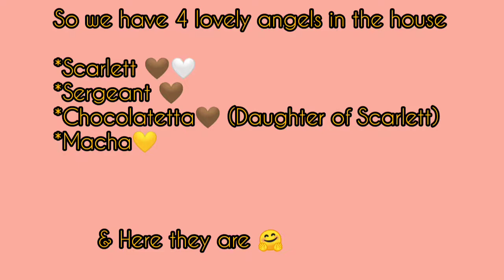Liver Shih Tzu Welcomes you to our vlog🐾🤎